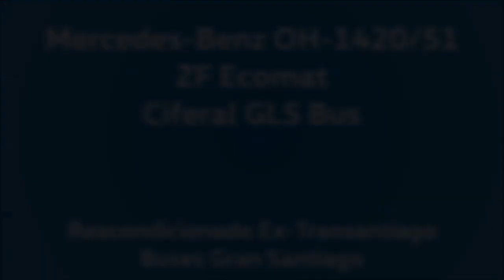[AUDIO] Mercedes-Benz OH1420 - ZF Ecomat - Ciferal GLS Bus - Ex Zona G Transantiago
Este es un archivo de audio de una antigua unidad que sirvió en la Zona G de Transantiago, a cargo de Buses Gran Santiago. Se trata de un Mercedes OH-1420 con una melódica caja automática ZF y carrozada por Ciferal. Uno de los típicos buses "enchulados" que se usaron en los primeros años de Transantiago
Andando en la antigua línea G19 hacia Lo Blanco y grabado el año 2007.

La imagen de referencia mostrando como ejemplo de la unidad grabada es de Pablo Martínez:

Datos:

Chasis: Mercedes-Benz OH-1420/51
Motor: Mercedes-Benz OM366LA, 205 cv, Euro 2.
Transmisión: ZF 4HP500 (Ecomat)
Carrocería: Ciferal GLS Bus
Año: 1998
Dueña: Buses Gran Santiago S.A.